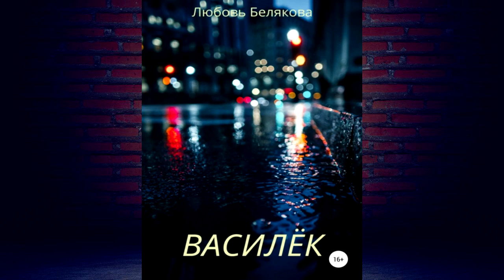Василёк (Любовь Белякова) Аудиокнига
О книге
В мире много программистов, и Феликсу нужны самые лучшие из них. Его контора не известна обывателю, однако на слуху у тех, кто ведет кибервойны и нуждается в качественном программном обеспечении. Отслеживая новичков, он находит незаурядную личность под ником «Василёк». Василёк скрытен, он берет заказы, сдает работу, но при этом не идёт с работодателем на контакт. Отыскав загадочного человека, Феликс сразу понимает, что перед ним Василёк.

Чтец:
Маркиза
Правообладатели:
ЛитРес: чтец, Автор, Маркиза